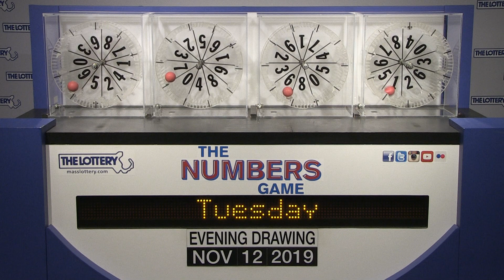Evening Numbers Game Drawing: Tuesday, November 12, 2019